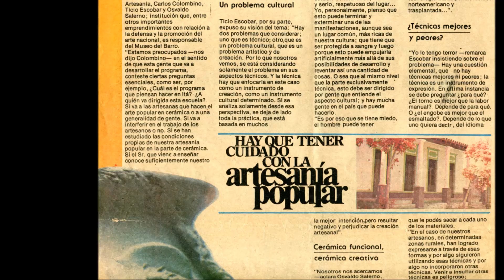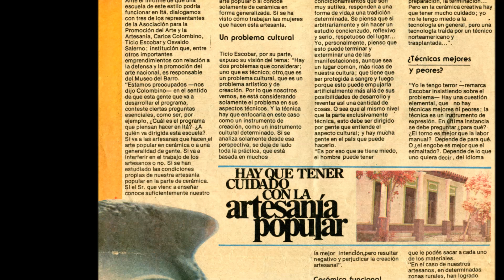El Museo del Barro de Cerca: Juana Martas Rodas y Julia Isídrez, con Osvaldo Salerno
Sexta entrega de la serie El Museo del Barro de Cerca: Osvaldo Salerno comenta los antecedentes de las relaciones entre Juana Marta Rodas, Julia Isídrez, la cerámica popular de Itá y el Museo del Barro.